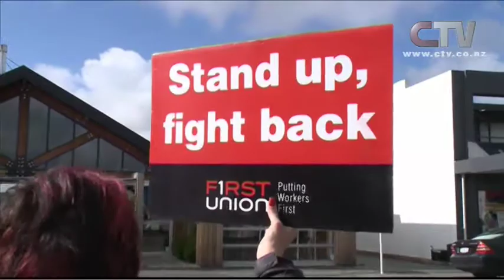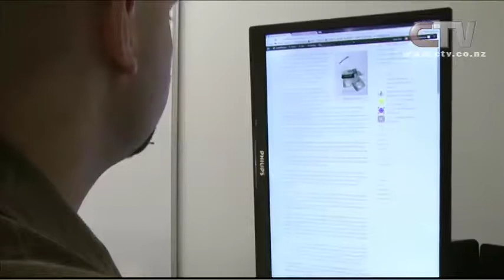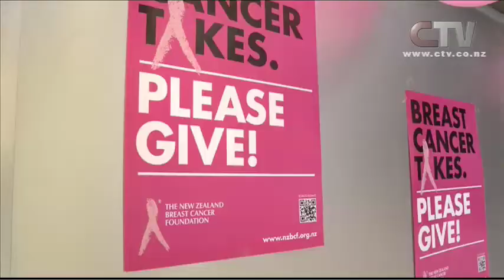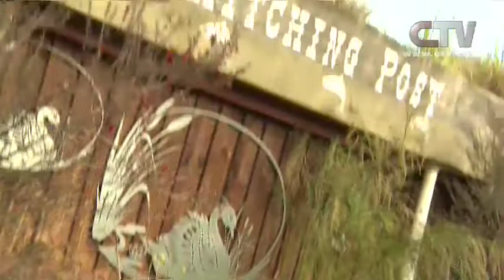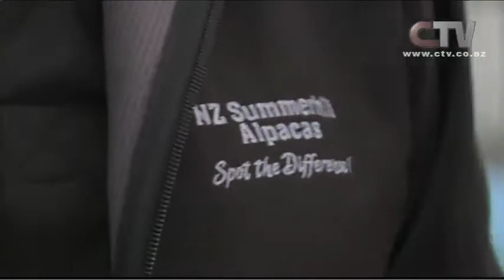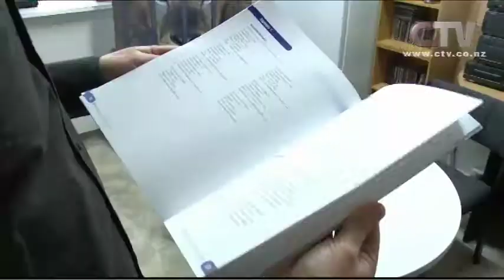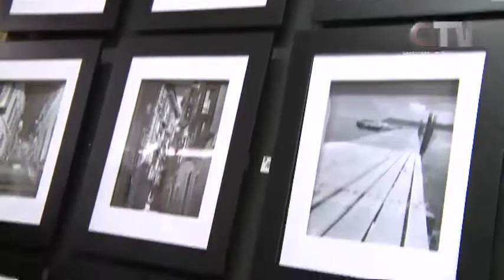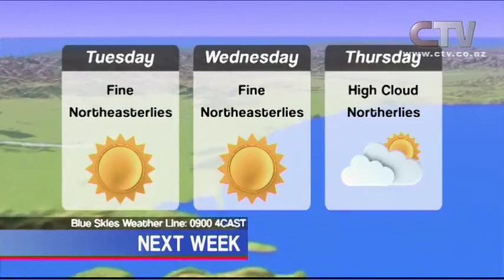CTV News Friday October 10